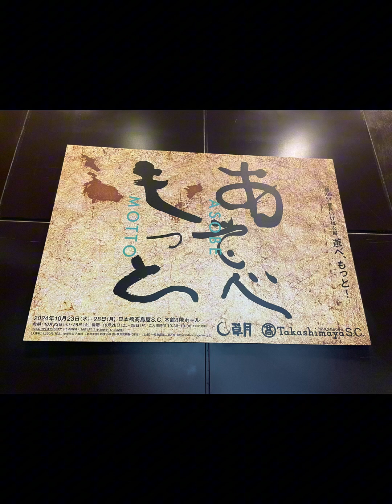草月流 5-26 自由花 / 第105屆草月插花展玩吧盡情地玩 展覽會#第105回草月いけばな展遊べもっと The105thSogetsu Exhibition 2024-10-23 to 28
第105屆草月插花展玩吧盡情地玩 展覽會
將會在23號到28號在 高島屋日本橋 舉行，十分之榮幸參加這個年度的草月流展出，我的作品會在前期(23到25號) C67 希望大家亦都可以嚟睇吓! 邁向三年後慶祝草月流一百周年嘅紀念特別展覽！
I am so honor to be part of the display artist , my art will be located at C67 from 23-25/10 .
第105回草月いけばな展遊べもっと 展覧会

主題 5-27
Today ikebana
花材 Flower Material
花 : イチジク ユリ fig lily 無花果 百合
イチジク　無花果 so cute 可愛いですねー
容器：
Container:
陶器の花瓶 pottery vase
📷 1-2 サリナ:  私の花 my art
7/8 坂口水恵 先生
2-13
3-19
　  デモンストレーション　ありがと御座います

 写真9
- **日期**: 2024年10月23日〜28日
- **地點**: 日本橋高島屋S.C本館8層
特別展
- **日期**: 2024年10月16日（星期三）〜28日（星期一）
Photo 5 - The 105th Sogetsu Annual Exhibition “More Fun, More Flourishingly!” will be held in Nihombashi Takashimaya on Oct 23-28
Director: Akane Teshigahara
Iemoto’s special work will be displayed at the central stage on the 1st floor of Nihombashi Takashimaya from October 16 to 28
(My art will be C67 23/10-25/10 !! Enjoy !! )

Photo 5/6 花崎陽文 先生草月会館5階 日本間